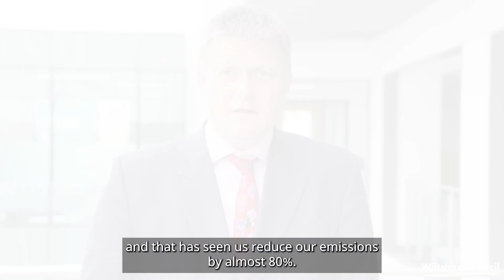Cllr Richard Clewer, Leader of Wiltshire Council gives an update following Cabinet on 2 May 2023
Councillor Richard Clewer talks through the items at the Cabinet meeting held on 2 May 2023.

Silverwood School update 0:00
Climate change report 0:57
Wiltshire Design Guide 2:04